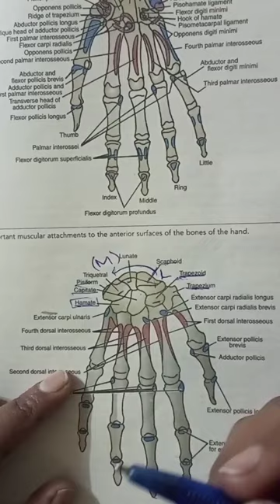Carpal bone lec through a trick lSnell regional anatomy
This lec is about the carpal bone which makes the wrist joint .It's proximal and distal row and trick for memorizing are described in this lec